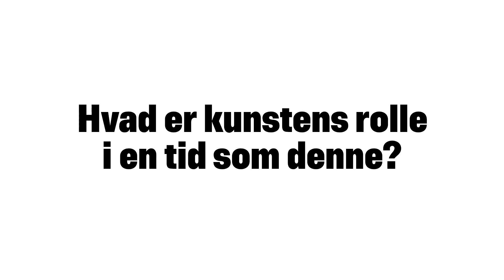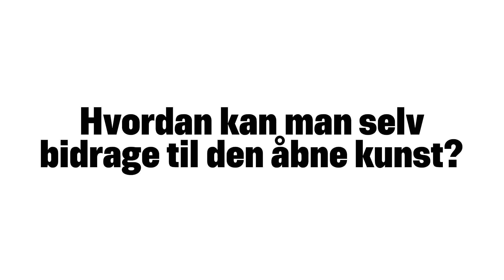Musset er lukket, samlingen er åben: Digitale samlinger med Merete Sanderhoff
Mangler du det perfekte kunstværk til stuen? Vil du starte din egen kunstblog? Eller vil du måske bare finde det portræt, der minder mest om dig selv? Mulighederne er uendelige, og kun fantasien sætter grænser.

Museumsinspektør og seniorrådgiver Merete Sanderhoff slår vinduet op til et par gode råde om, hvordan du får mest ud af vores onlinesamling. �